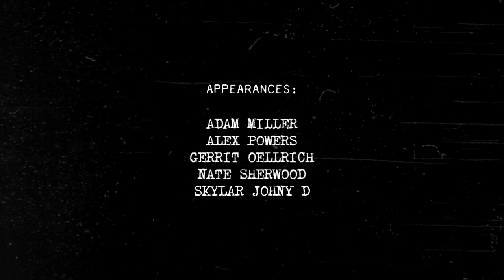Skateboarding with Nate Sherwood & Adam Miller (EduSkating, volume I)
You man have seen Adam Miller's fancy footwork trick in the last upload. It was one of many that went down that night at Nate Sherwood's EduSkate Boardshop. Here's the very best of the session. Skating courtesy of Adam Miller, Alex Powers, Gerrit Oellrich, Nate Sherwood, and Skylar Johny D.

EduSkate is located in downtown Cedar Rapids, Iowa.